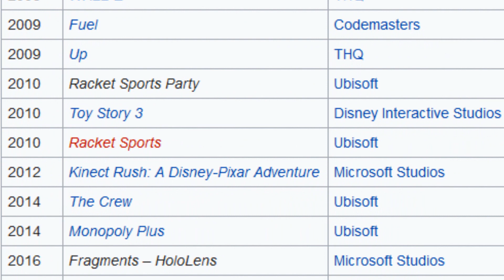"A Plague Tale: Innocence" - mój kandydat do gry roku 2019